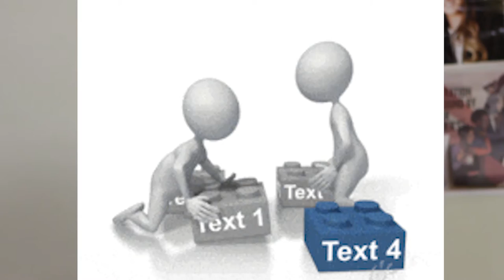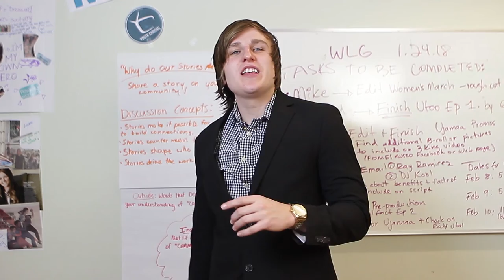YC Weekly: BlockChain